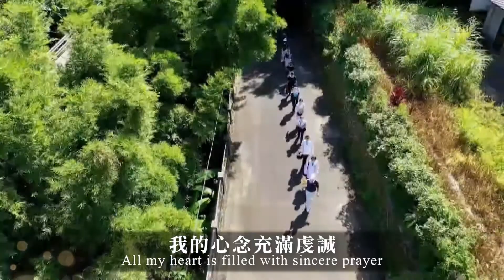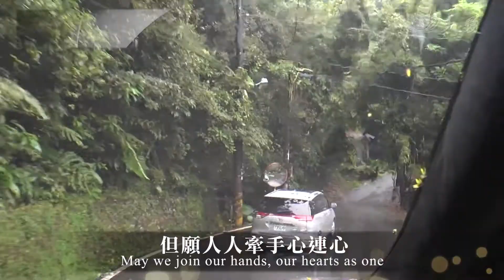祈禱MV 人醫義診版20201030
更多影片請上 Aimage 愛影像 FB粉絲團